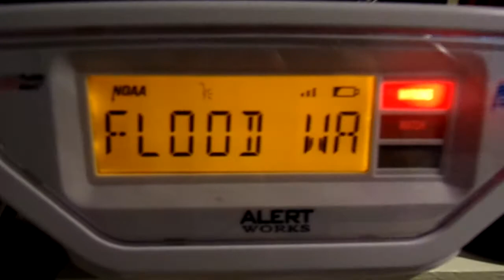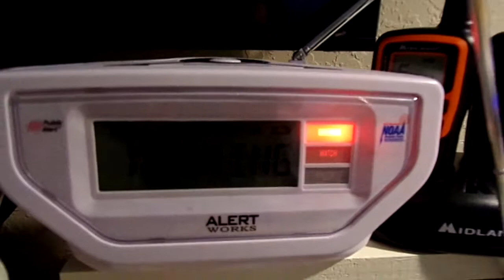(Double Header!) Flood Warning (EAS #106-109)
That's nice, TBW.